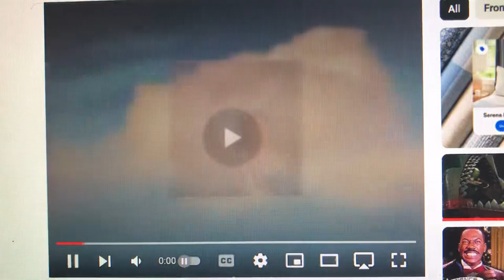KingWorld/Columbia TriStar Television Distribution (1998-2001)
From Season 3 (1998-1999) to early Season 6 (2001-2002) of The Barb System Show (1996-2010).

This time, the 1998 KingWorld logo is used.